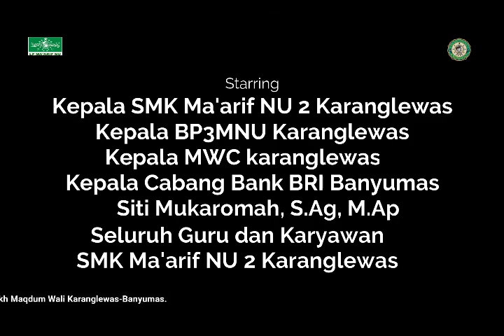Bantuan Dana CSR BRI ke SMK Ma'arif NU 2 Karanglewas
Penyerahan dana bantuan CSR BRI yang difasilitasi oleh salah satu alumni yang menjadi DPR RI yaitu ibu Siti Mukaromah, S.Ag., M.Ap
Mudah-mudahan bermanfaat buat semuanya,
Beliau titip salam buat seluruh siswa, kalian harus bangga sekolah di Ma'arif, harus tetap semangat belajar, banyak barokah doa Ulama, supaya bisa sukses di masa depan
Walaupun sekolahnya MEWAH nyatanya beliau bisa menjadi DPR RI 2 periode